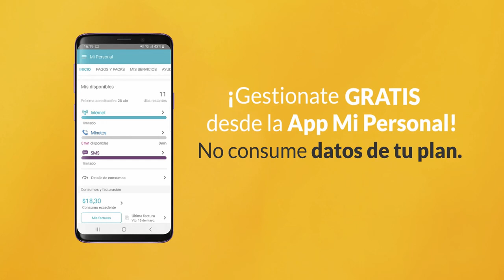MIGUEL MEDINA - TITULAR ANSES LA RIOJA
[RADIOMETRO PROVINCIAL] MIGUEL MEDINA - TITULAR ANSES LA RIOJA (Toda lo que debes saber sobre los táàmites de jubilaciones, préstamos, asignaciones y bocas de pago)
Tecnología 4G Personal